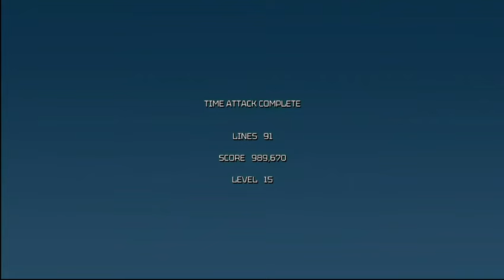A 2024 TETRIS Expert Plays TETRIS Forever Time Warp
Wumbo playing Tetris Forever Time Warp on PC!